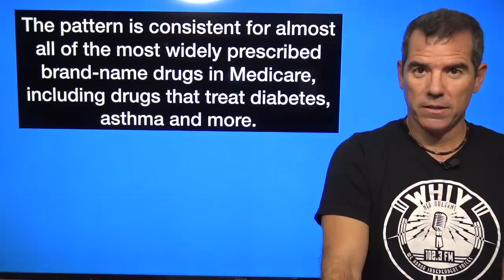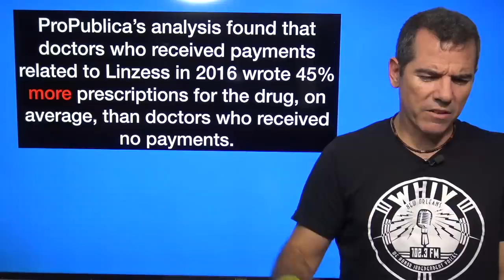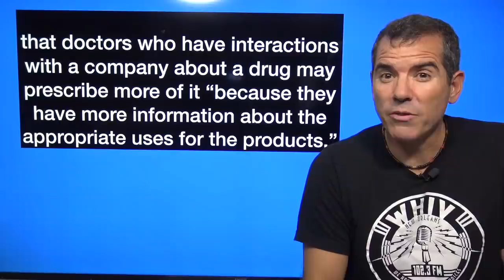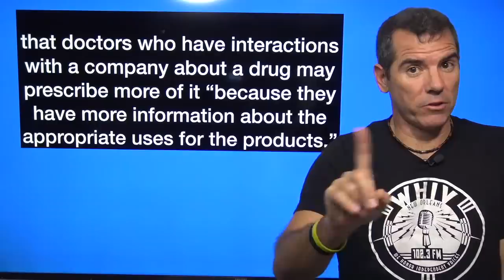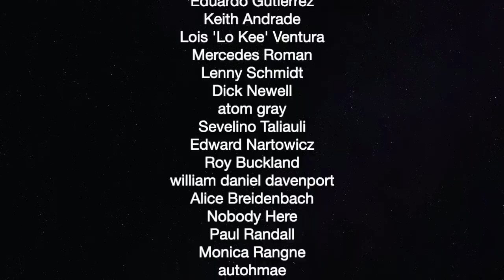Doctors Paid To Perscribe More By Big Pharma— The Political Vigilante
Graham shows how big Pharma has been buying doctors.